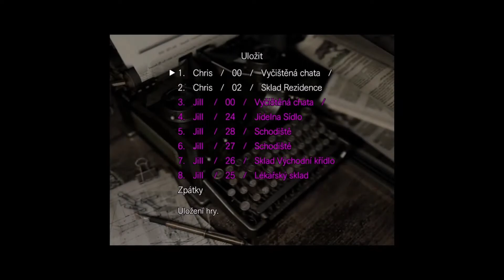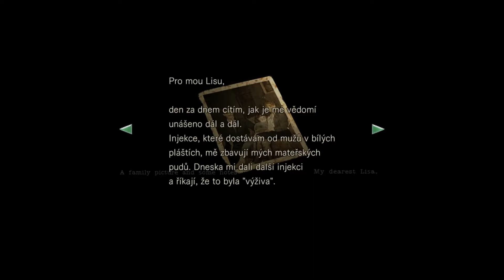Rodinka je pohromadě // Resident Evil 1 // 4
Miniaturní kraťas, který dovrší osud rodiny Trevorů. Na téhle mapě se opravdu dlouho nezdržíme, až jsem si říkal, jestli video nespojit s další etapou, ale na druhou stranu, když už to beru podle lokací, tak ať je to tam.